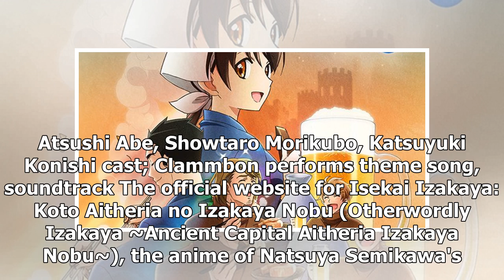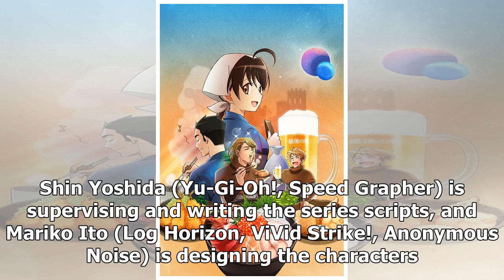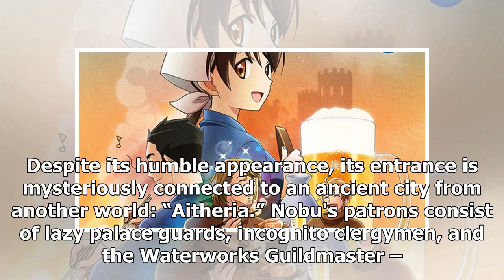News Otherwordly Izakaya 'Nobu' Anime Unveils More Cast, Staff, April Global Streaming (Updated W...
News Otherwordly Izakaya 'Nobu' Anime Unveils More Cast, Staff, April Global Streaming (Updated With Video)
Atsushi Abe, Showtaro Morikubo, Katsuyuki Konishi cast; Clammbon performs theme song, soundtrack The...